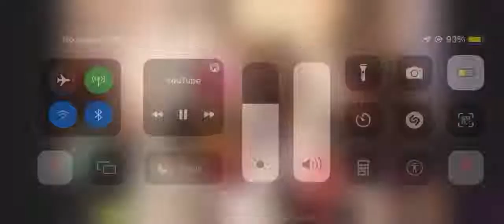Lexxi scares the guys!